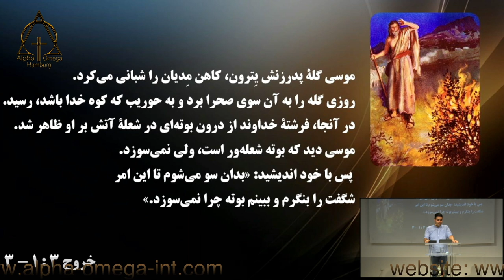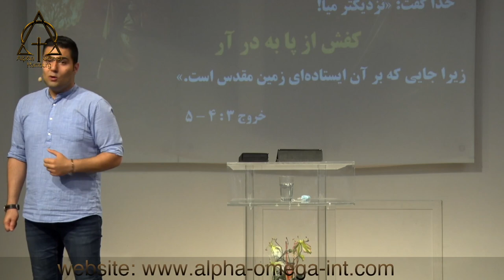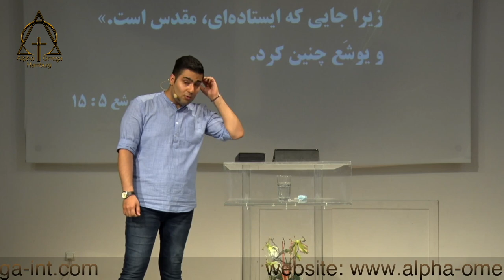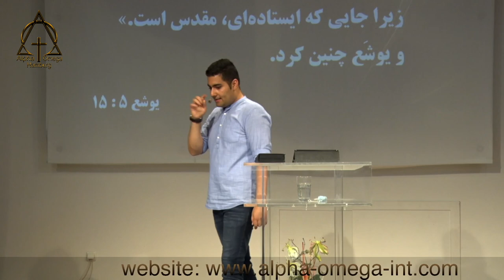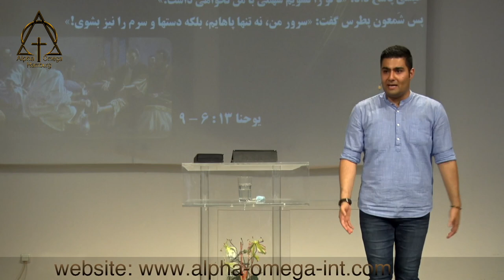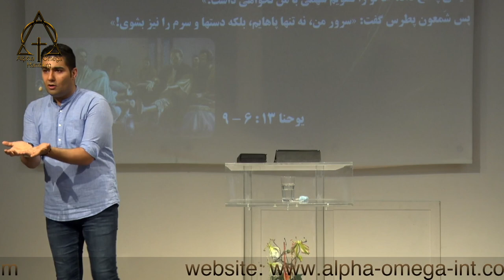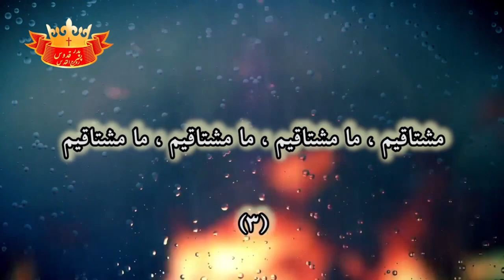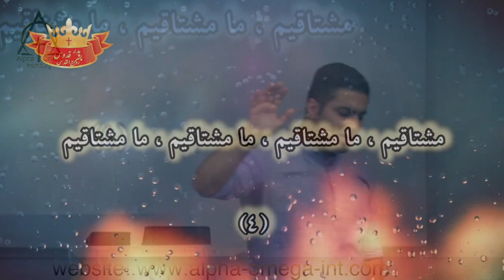موعظه ارش ایران پرستی ؛ کفش از پای به درآر ؛ 2021.06.20